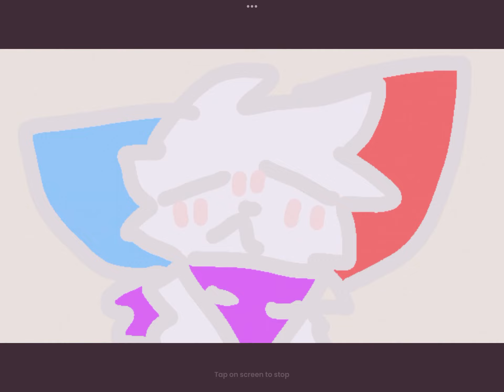Number meme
With Popsie
Inspired kitty dog
Uh bye